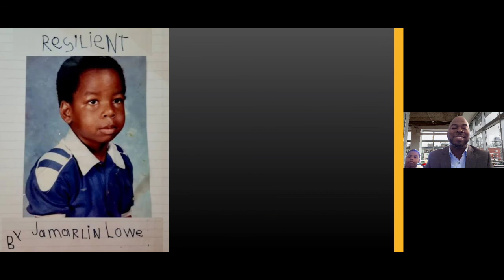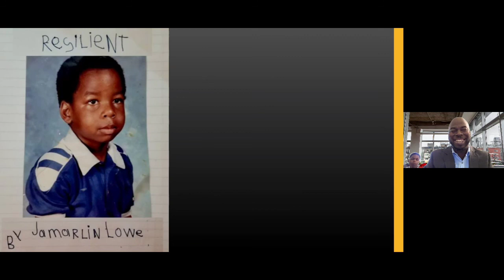Thomas Elementary Community Gathering appearance 6/11/2021